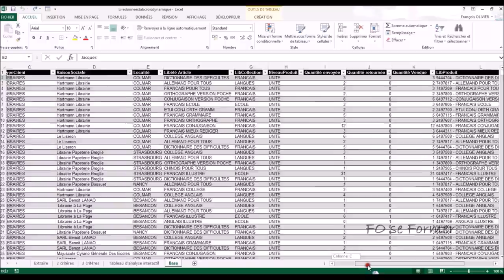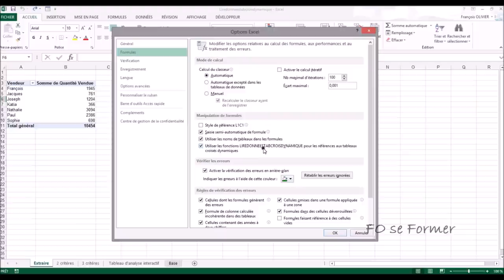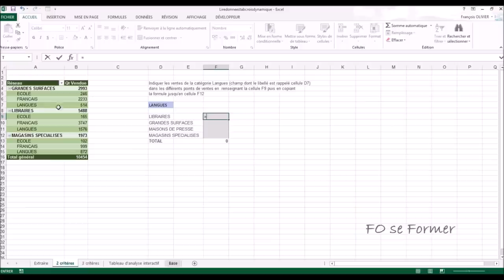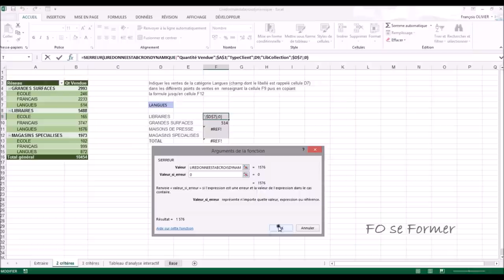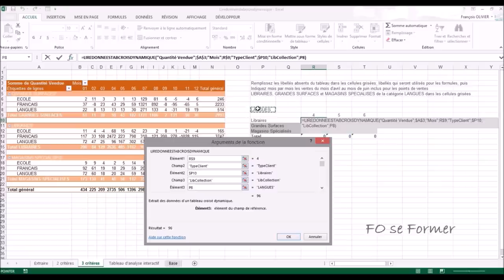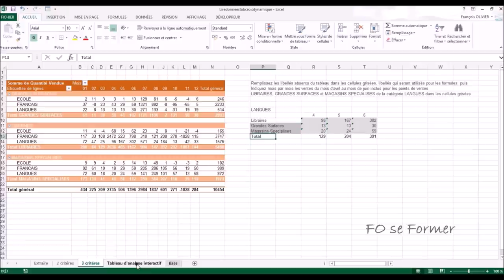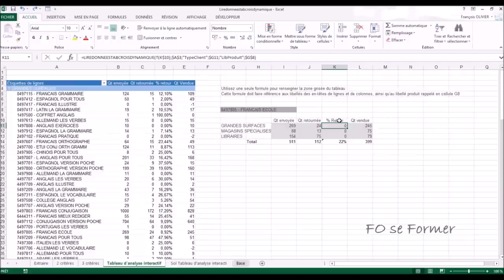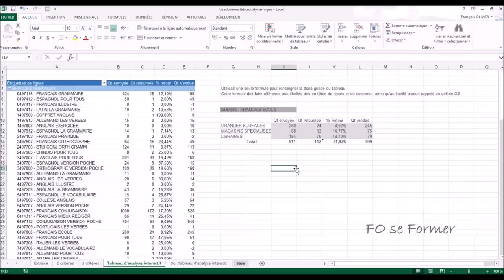Excel : Fonction LIREDONNEESTABCROISDYNAMIQUE()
Pourquoi faire simple quand on peut faire compliquer comme nom de fonction Excel ! Voici la fonction liredonneestabcroisdynamique en action dans Excel.

00:00 Introduction
01:10 Activer la fonction liredonneestabcroisdynamique
02:16 Utilisation simple avec 1 critère
03:55 Utilisation avec 2 critères
06:57 Utilisation de la fonction si.erreur
08:06 Utilisation avec 3 critères
12:11 Utilisation avec 3 critères avec utilisation de la fonction T()